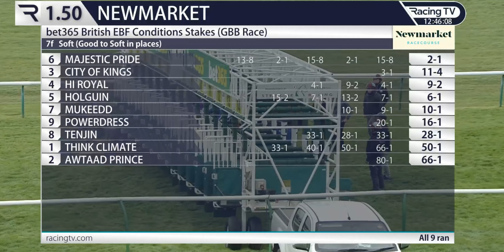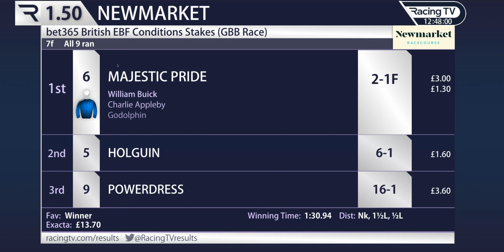2023 04 18 /R1/ William Buick:Majestic Pride/Age3/:T. C A ppleby @ New Market